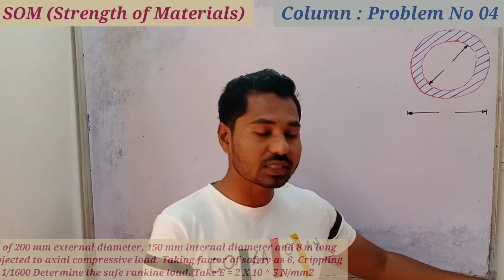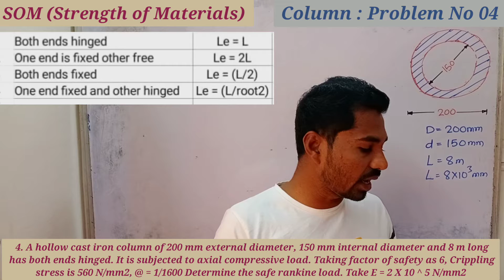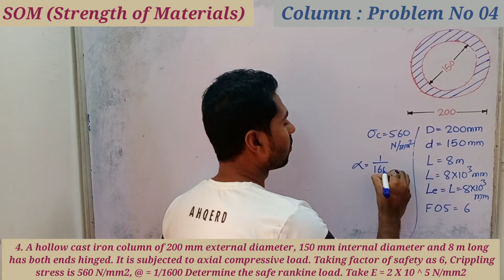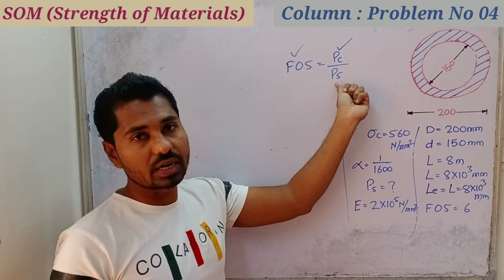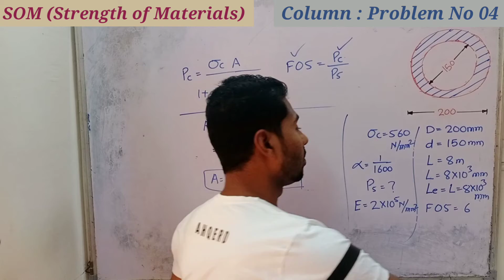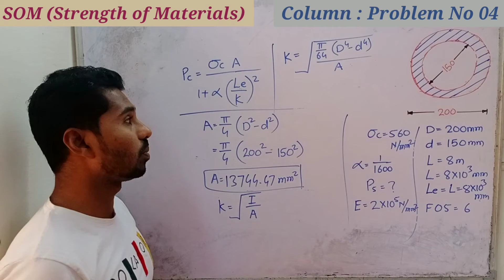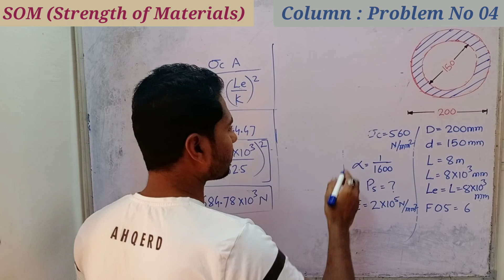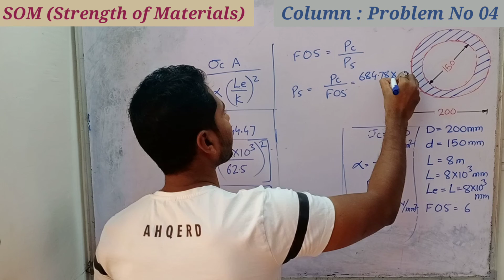Column Problem's/Problem's based on Rankine formula/Hollow circular section/Problem No 04/SOM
# Problems based on Rankine formula to find out crippling load in Column in Hindi

# Hollow circular column problem solved in Hindi

# Complete Basics of Column chapter with solved examples in hindi

# shaft in Parallel problems in hindi

# LPP (Linear Programming Problems) In Hindi

# Two Phase Simplex Method for LPP Hindi

# Duel Simplex Method for LPP in Hindi

# Graphical method for Lpp in Hindi